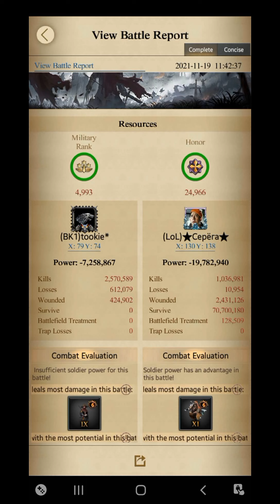Clash Of Kings - KD200...Sea Battle and Mineral Vein....BK1 Rallied 6G MIYA😑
Clash of Kings (CoK) is a Chinese mobile massively multiplayer online strategy game developed and published by Elex Tech in 2014. The game has been one of the top grossing apps on the App Store (iOS) and Google Play since its release, and has also had a number of high-profile international celebrity endorsements.

WeChat: nil013